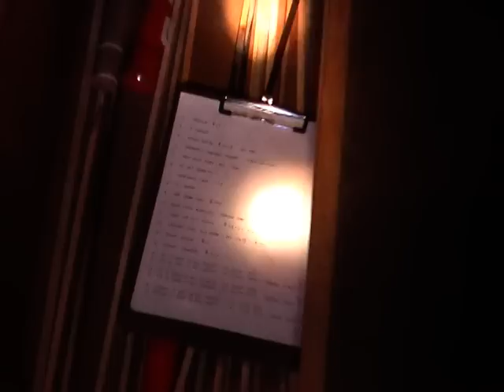Kellners Fireworks open shoot night..part 5 of 7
This video is from Kellners Fireworks open shoot night April 2, 2009. This is the day/night that is open to anyone belonging to a fireworks organization. From 5pm to 10pm sections of the property are open to shoot fireworks to everyone that has registered. My videos continue with more behind the scene footage of the pyrotechnic world in my section of United States. I made this video into seven parts and it is over one hour long. You will see multiple fireworks cakes, shells, fountains, quick fuse, and a bunch of folks having a great time. I also complete two of my prior projects [see my prior videos] in these videos where I speed up a consumer fireworks cake with the use of a product to replace quick match. You will enjoy a special section in the video on ground zero fireworks rockets that were made by a pyrotechnic enthusiast. Oh yea I think we had a couple of fires also.
  I want to thank Robert Kellner of Kellners Fireworks for allowing permission to enjoy this annual event .Thanks to pyrodirect.com for the quick fuse and mortar rack. I also want to thank everyone that allowed me to show the world the inside working of the pyrotechnic hobbyist.
 Ill caution you not to start to watch these videos before bedtime, or you will be going to bed one hour later than usual because you will want to watch all seven parts.
  Thanks to everyone following my videos. More to come this summer.